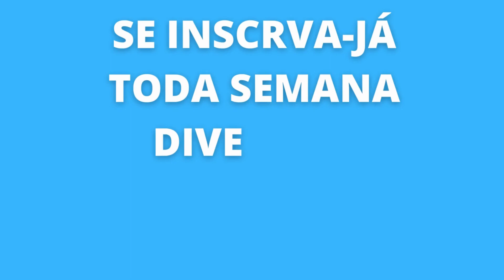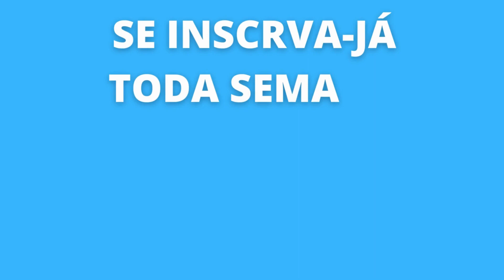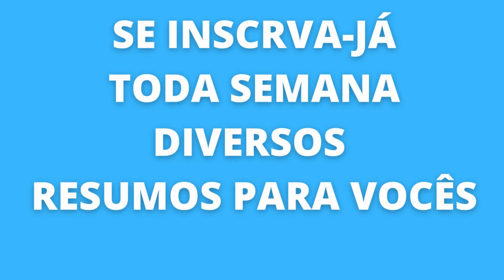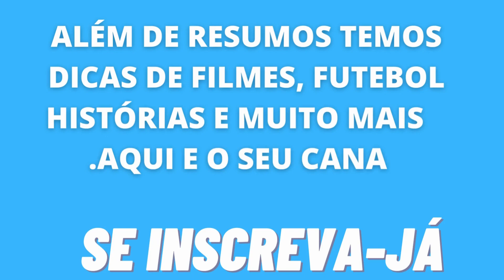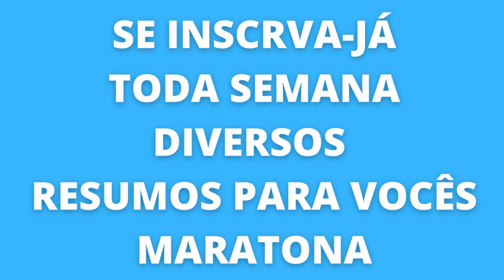Resumo de Mar do Sertão entre 06 de fevereiro a 11 de Fevereiro- Deodara Prefeita.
Deodora assume o comando da prefeitura, desbancando Floro e Vespertino. Nivalda tem uma ideia para ajudar Sabá em sua vingança. Timbó decide comprar uma casa na cidade. Tertulinho confronta Deodora.
Floro e Vespertino chegam para a inauguração, e todos desconfiam ao saber que Deodora foi nomeada diretora de obras da prefeitura. Lorena ouve a pastora Dagmar falar para padre Zezo que é sua mãe. Lorena procura apoio em Candoca e Labibe. Timbó acusa Firmino de magoar Lorena. A pastora Dagmar pede suporte ao Coronel.

Xaviera sugere que Tertulinho contrate Laura para ajudar com a administração das contas da fazenda. Padre Zezo fala com Lorena na casa de Candoca.

Os Resumos aqui Falados São Das Fontes do SBT, Globo , viva ou Band.
Cada Fonte de acordo do com a novela falada.